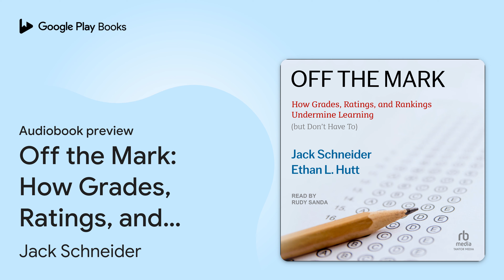Off the Mark: How Grades, Ratings, and Rankings… by Jack Schneider · Audiobook preview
Off the Mark: How Grades, Ratings, and Rankings Undermine Learning
Authored by Jack Schneider, Ethan L. Hutt
Narrated by Rudy Sanda

0:00 Intro
0:03 Introduction
31:39 I. Grading, Rating, Ranking: Undermining Learning
45:26 Outro

BOOK DESCRIPTION

Anyone who has ever crammed for a test, capitulated to a grade-grubbing student, or fretted over a child's report card knows that the way we assess student learning in American schools is freighted with unintended consequences. As experts agree, our primary assessment technologies-grading, rating, and ranking-don't actually provide an accurate picture of how students are doing in school. Worse, they distort student and educator behavior in ways that undermine learning and exacerbate inequality. Yet despite widespread dissatisfaction, grades, test scores, and transcripts remain the currency of the realm. In Off the Mark, Jack Schneider and Ethan Hutt explain how we got into this predicament, why we remain beholden to outmoded forms of assessment, and what we can do to change course. They offer a range of practical reforms, like embracing multiple measures of performance and making the so-called permanent record "overwritable." As they explain, we can remake our approach in ways that better advance the three purposes that assessment currently serves: motivating students to learn, communicating meaningful information about what young people know and can do, and synchronizing an otherwise fragmented educational system. Off the Mark is a guide for everyone who wants to ensure that assessment serves the fundamental goal of education-helping students learn.

Jack Schneider is Dwight W. Allen Distinguished Professor of Education at the University of Massachusetts Amherst, where he leads the Beyond Test Scores Project. The author of A Wolf at the Schoolhouse Door, he writes regularly for the Atlantic and the Nation and cohosts the podcast, Have You Heard.

Ethan L. Hutt is Associate Professor of Education at the University of North Carolina at Chapel Hill and coeditor of Absent from School: Understanding and Addressing Student Absenteeism. His writings on education have appeared in the New York Times and the Washington Post.

Rudy Sanda is a versatile actor, singer, voice-over artist, and fight choreographer. He has appeared on stage and screen in the United States and England, including productions at Laguna Playhouse, Ivoryton Playhouse, and Ocean State Theatre. Rudy holds a BFA in acting from the University of Rhode Island.

AUDIOBOOK DETAILS

Language: English
Publisher: Tantor Media Inc
Published on: July 9, 2024
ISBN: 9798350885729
Duration: 7 hr, 31 min
Genres: Education / Educational Policy & Reform / General, Education / General, Education / History